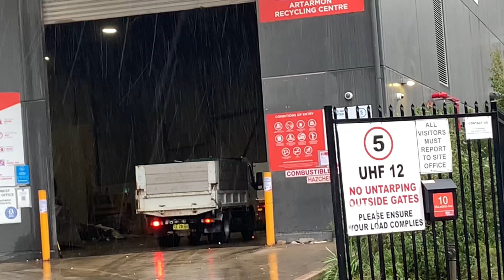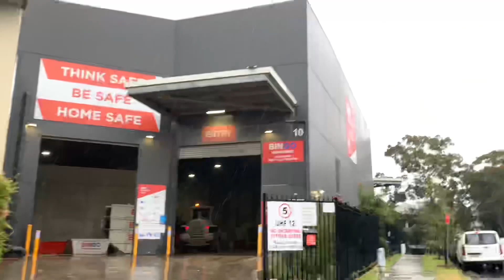The JJR depot and Bingo tip.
Sorry it’s short. Gonna get a video of the JR Richards and Sons MRF/tip out this Friday. Hope you enjoy.